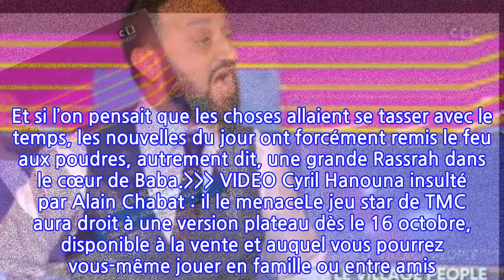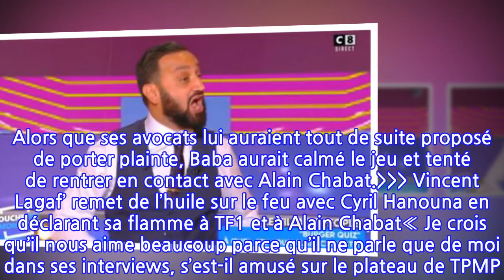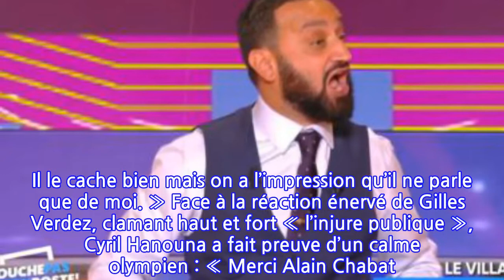VIDEO Cyril Hanouna envoie un sms à Alain Chabat pour réagir aux questions...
Deux chaînes, deux présentateurs et deux humours différents : voilà la recette de la guéguerre que mènent Cyril Hanouna et Alain Chabat depuis quelques semaines. Sur C8, Baba a tenté d’entrer en contact avec le camp adverse… Entre Cyril Hanouna et Alain Chabat, c’est une histoire qui commence à remonter… mais qui ne cesse jamais de faire du bruit. A l’origine, le présentateur du Burger Quiz refusait simplement de voir le trublion de C8 dans son émission, expliquant au Journal du dimanche son choix éditorial. « C’est non. Je ne vois pas ce que je pourrais faire avec lui » lâchait-il avant que Baba ne souhaite prendre la parole sur Twitter. Et si l’on pensait que les choses allaient se tasser avec le temps, les nouvelles du jour ont forcément remis le feu aux poudres, autrement dit, une grande Rassrah dans le cœur de Baba. VIDEO Cyril Hanouna insulté par Alain Chabat : il le menaceLe jeu star de TMC aura droit à une version plateau dès le 16 octobre, disponible à la vente et auquel vous pourrez vous-même jouer en famille ou entre amis. Et bien que les questions aient été écrites au mois de juin, soit avant le clash initial, celles de la catégorie « sel ou poivre » proposent entre autres « Cyril Hanouna, Kim Jung-un, ou les deux », ou encore «  Ange de la Téléréalité, chroniqueur de TPMP, ou les deux ». Forcément, en apprenant la nouvelle, le principal intéressé a tenu à réagir… tout en restant étonnement fair-play. Alors que ses avocats lui auraient tout de suite proposé de porter plainte, Baba aurait calmé le jeu et tenté de rentrer en contact avec Alain Chabat. Vincent Lagaf’ remet de l’huile sur le feu avec Cyril Hanouna en déclarant sa flamme à TF1 et à Alain Chabat« Je crois qu’il nous aime beaucoup parce qu’il ne parle que de moi dans ses interviews, s’est-il amusé sur le plateau de TPMP. Il le cache bien mais on a l’impression qu’il ne parle que de moi. » Face à la réaction énervé de Gilles Verdez, clamant haut et fort « l’injure publique », Cyril Hanouna a fait preuve d’un calme olympien : « Merci Alain Chabat. Ecoutez, j’ai envoyé un petit sms hier en croyant que c’était lui, et on m’a répondu “Ca n’est pas Alain Chabat”. Donc je n’ai toujours pas son numéro. Alain, si tu veux m’appeler, avec plaisir, on discutera tous les deux  ». Ne reste qu’à savoir à quel condiment, sel ou poivre, il sera mangé…